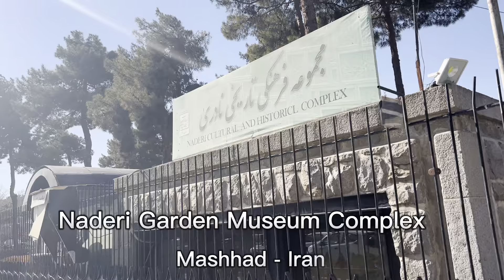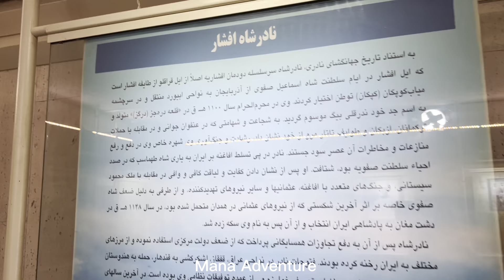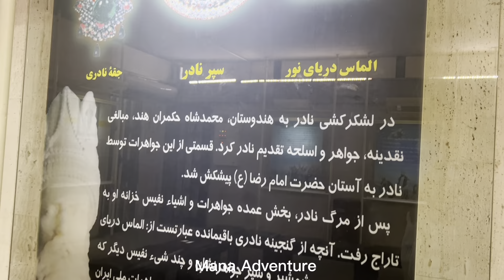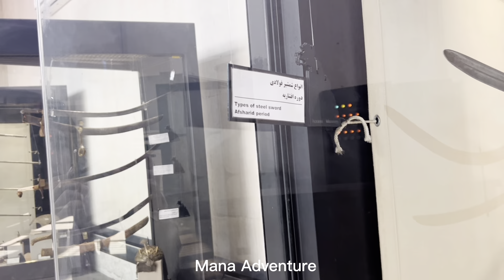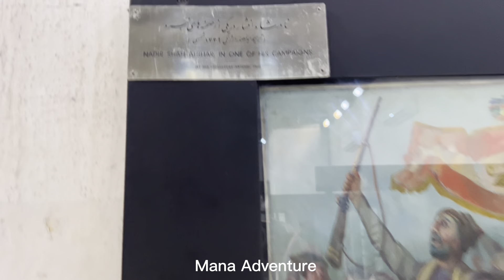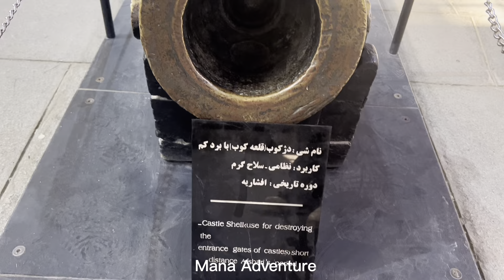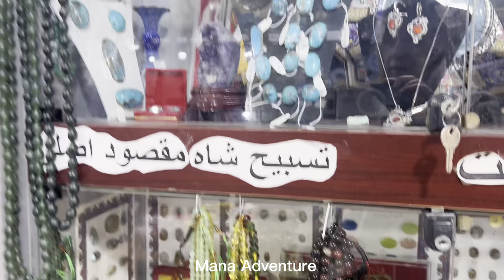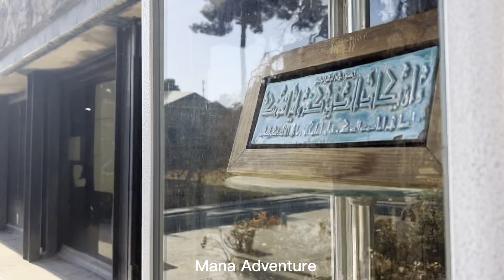Tomb Of King Nader In Mashhad | Iran 2023 / آرامگاه نادرشاه مشهد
Tomb of Nader Shah | آرامگاه نادرشاه

Nader Shah, was known by some historians as "Persia's Napoleon. Nader Shah Afshar is one of the greatest and most powerful Iranian kings. He and his warriors and his prowess removed Afghans, Ottomans, and Russians from Iran.
Nader Shah Afshar, also known as Nader Gholi, was one of the brave Iranian kings who created the Afshariyah dynasty. He was able to conquer Delhi and Turkestan.
The tomb of Nader Shah is in Mashhad, which was designed and constructed by Houshang Sihon in commemoration of Nadir Shah Afshar in the 1342 solar years. The tomb of Nader Shah is located in the central part of Nader Shah's burial ground and consists of two museum galleries.

نادرشاه افشار از پادشاهان بزرگ ایرانی که توانست از آب و خاک و آبروی ایرانیان دفاع کند و ایران را در آن زمان به یکی از قدرتمندترین کشورهای جهان برساند. او یک وطن پرست واقعی بود. نادرقلی ملقب به تهماسب قلی خان ؛ و نادر شاه افشار از ایل افشار خراسان از 1114 تا 28 خرداد 1126 خورشیدی، پادشاه ایران و بنیانگذار سلسله افشاریه است. او از معروف ترین پادشاهان ایران، پس از اسلام است و تعداد زیادی از مورخین وی را قدرتمندترین پادشاه ایرانی بعد اسلام می‌دانند.
آرامگاه نادرشاه بنایی است در مجموعه باغ موزه نادری در شهر مشهد که به یادبود نادرشاه افشار در سال ۱۳۴۲ خورشیدی به دست هوشنگ سیحون طراحی و ساخته شده‌است.

✅️لطفا سابسکرایب یادتون نره حمایتم کنید تا ویدئوهای بهتری بگیرم